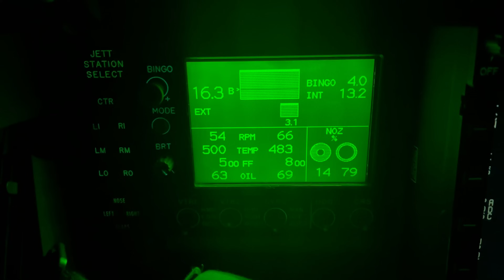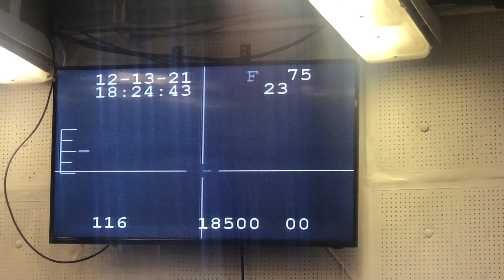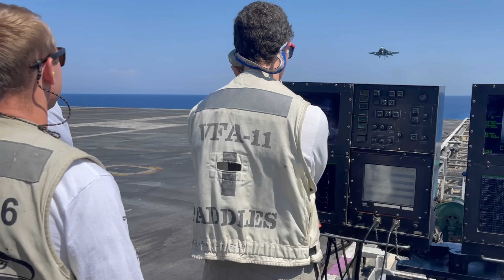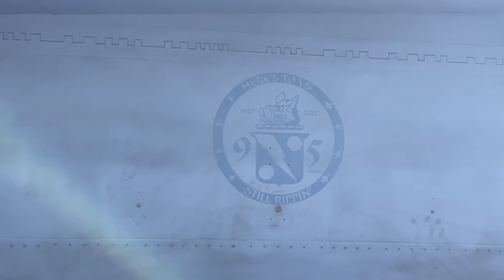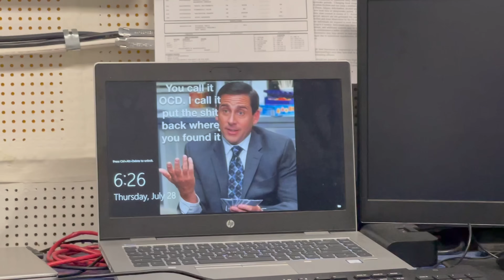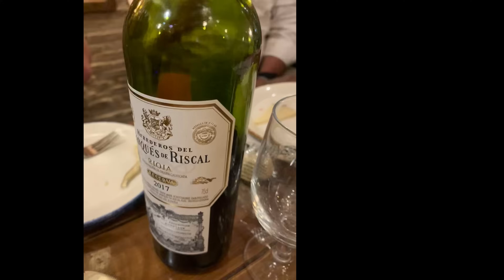VFA-11 Cruise Video 2022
F/A-18F footage from VFA-11’s 2022 deployment with the Harry S. Truman Carrier Strike Group.

The Red Rippers deployed as a member of Carrier Air Wing One (CVW-1).